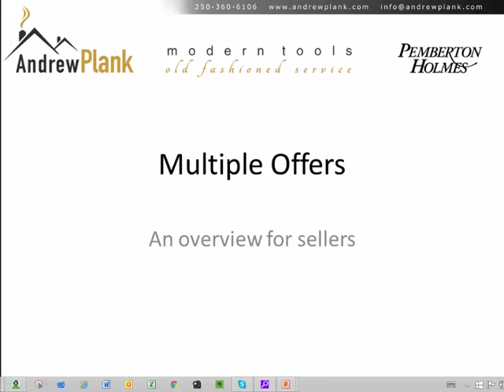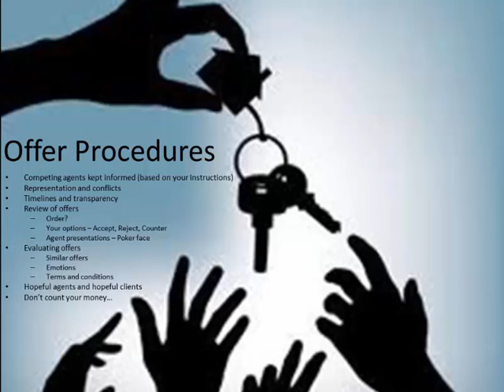Multiple Offers - An overview for Sellers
Andrew walks through general procecures and advice for sellers in a multiple offer scenario.

Andrew Plank
Pemberton Holmes Ltd.